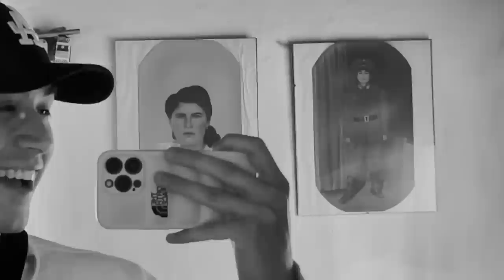VIENDO a DAI COMPETIR!!! // SE ME ROMPE EL AUTO :/